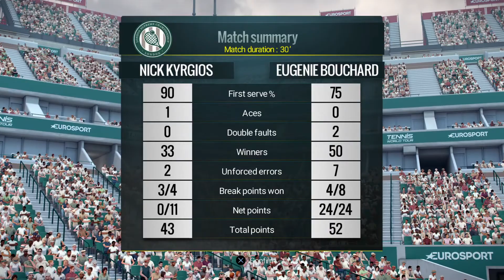Tennis World Tour UK vs Canada